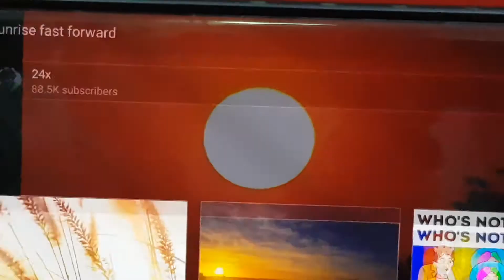KK DOLLS | Dixie Is Hurt | Part 2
From the previous video, Dixie got hurt and she went to the hospital. Sairenna promised her that she won't miss all the fun. Then they were supposed to go to the zoo, but Sairenna asked if they all could go to the hospital to visit Dixie. All of them vite for going to the hospital exept one of them. They wenf there and drew things on Dixie's cast. Later, the go back to school and play some games.